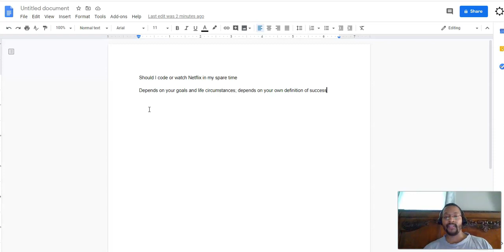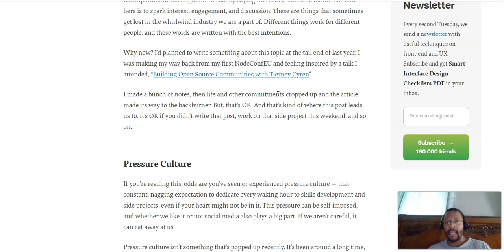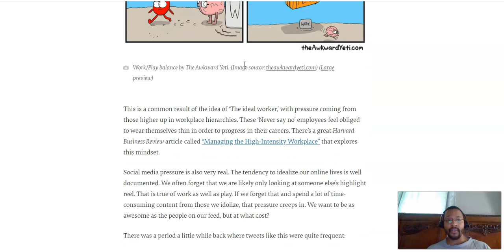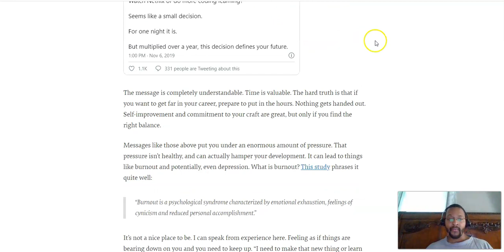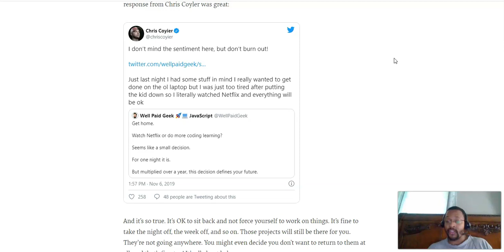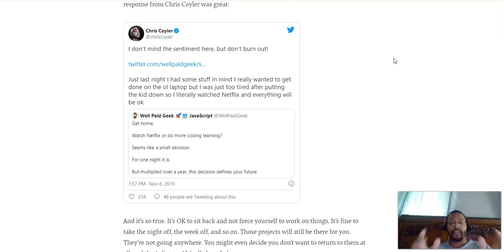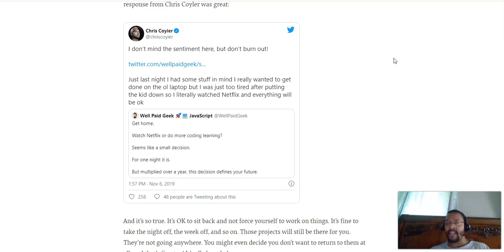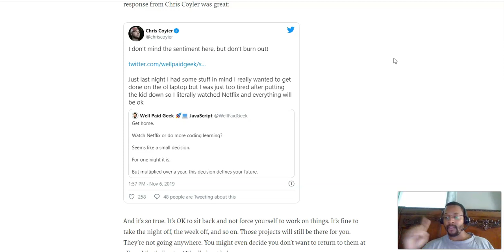Should I Watch Netflix or Code in My Spare Time?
The hustle culture is real. The hustle culture usually contains a caveat that says if you're doing anything less than working on your dreams and plans, then you should feel guilty.  But I'm not going to co-sign on this. You have to define what your goals are and work backwards allowing that to determine how your time should be spent on coding. Watch on.

Screencast-o-matic Easily document your coding and design process on your laptop or desktop just for $18.00 a year. You also have access to an entire library of resources such as a feature heavy video editor, large storage for videos, 24/7 support and more.

TubeBuddy If you have high YouTube goals, but concerned with the technicalities of it's algorithm, sign up for a TubeBuddy account which will take care of things such as tags, right titles, keyword research, and more. For my web design needs here, I use TubeBuddy to search for trending topics and what titles are most relevant that users are searching for.